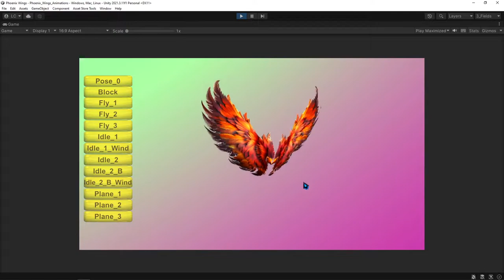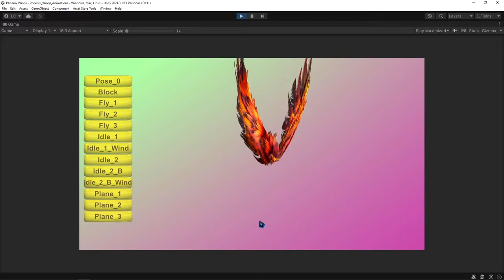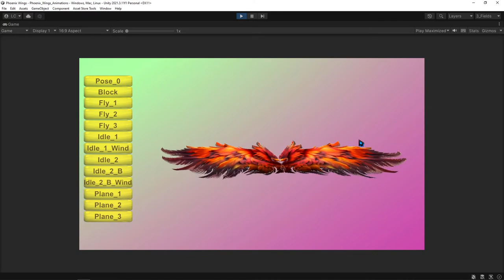Animated Low Poly Phoenix Wings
These very low poly realistic like style phoenix wings come animated and ready to attach to a character or object. The root bone can be parented to any other object or bone leaving a wide range of versatility. This set is the 7th one of the wings collection assets we are releasing. The texture was made using AI image generator software (Midjourney)

Images:

Albedo-Diffuse - 2048 x 2048

Normal Map - 2048 x 2048

Vert count - 220

Tri count - 340

These wings have your own animations:

Pose-0

Block

Fly_1

Fly_2

Fly_3

Idle_1

Idle_1_with_Wind

Idle_2

Idle_2_B

Idle_2_B_with_Wind

Plane-1

Plane-2

Plane_3

Bugs\problems\need more animations or budget = Dr.Carvalho#2557 (discord)